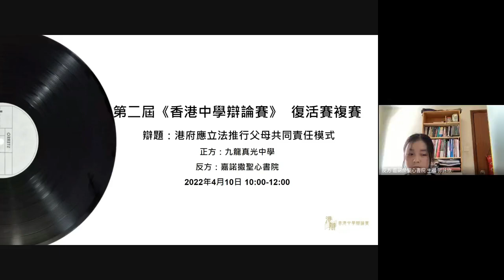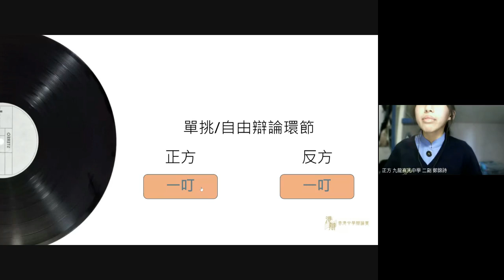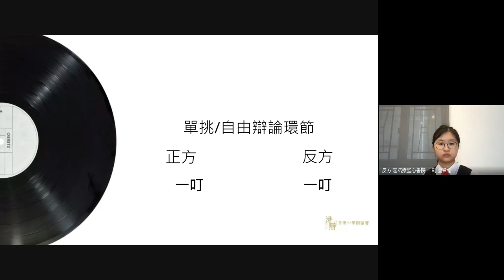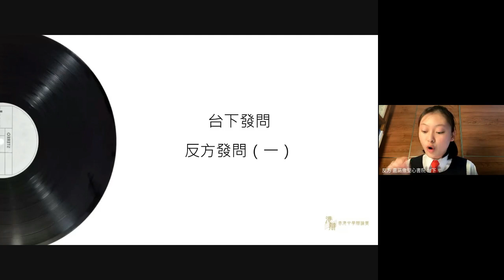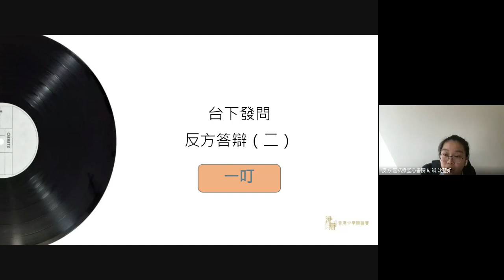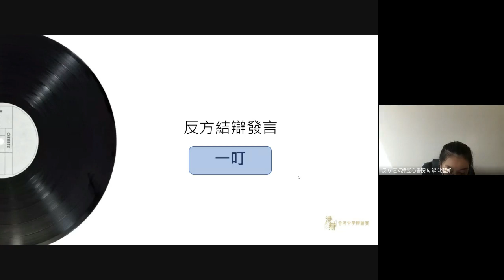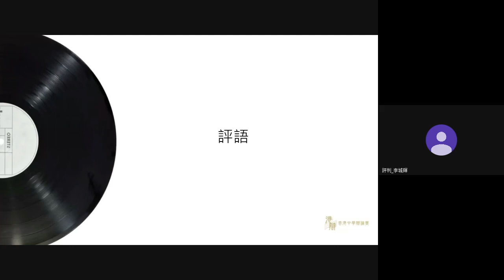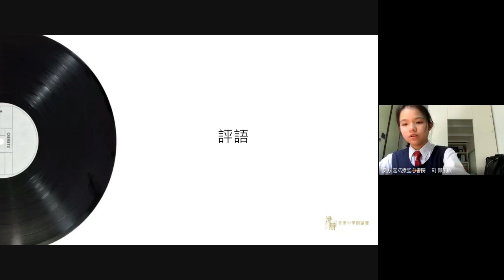港府應立法推行父母共同責任模式 真光 vs 聖心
第二屆《香港中學辯論賽》 復活賽複賽
日期： 2022年4月10日
時間：10:00-12:00
辯題：港府應立法推行父母共同責任模式
正方：九龍真光中學
反方：嘉諾撒聖心書院
結果：0:3
佳辯：反方一副 盧旨愉同學